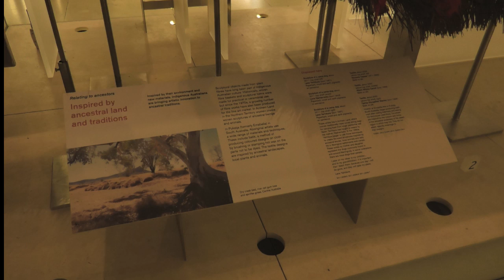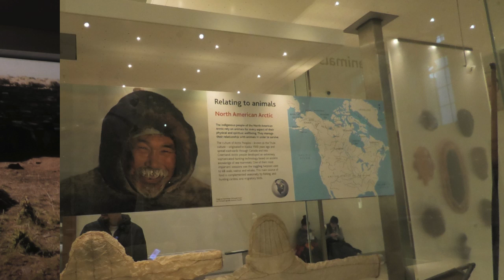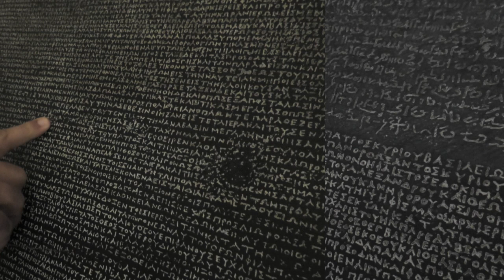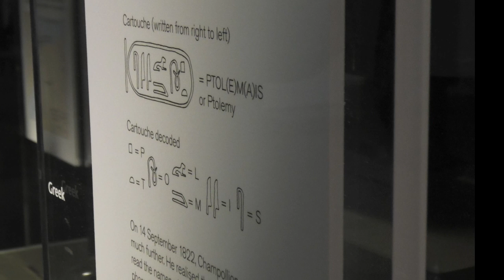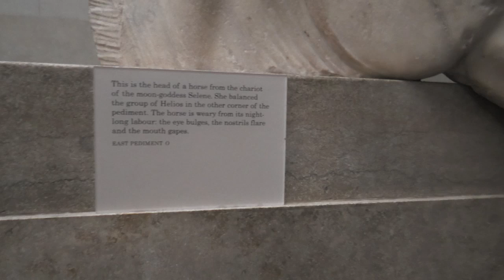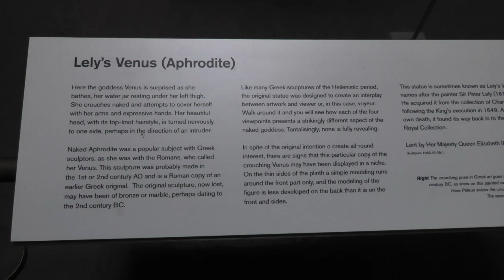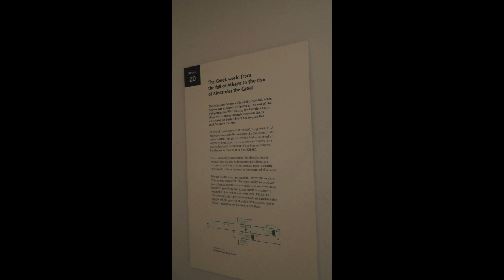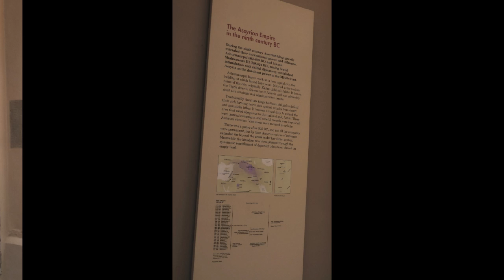Ν. Λυγερός - Αποστολή στο British Museum, Λονδίνο, 10/02/2019